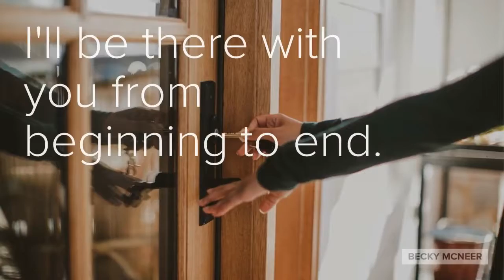By Your Side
Looking for a REALTOR® who will be with you during every step of the process? We still exist.  Give me a call!